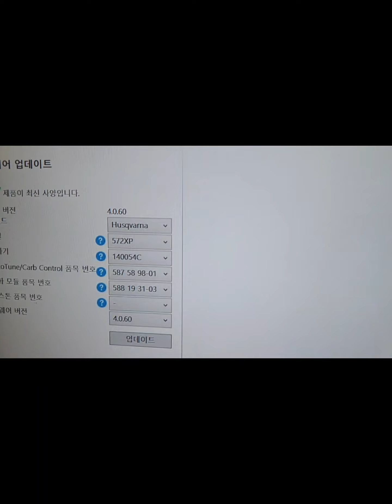허스크바나 572XP 수리 [엔진톱 전문 수리 및 최저가 판매 툴맨 010-7610-3215]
단골 손님께서 구입하신 허스크바나 572XP 70cc급 전문가용 엔진톱입니다.
작업 중 나무에 톱이 깔려 전손 수준으로 파손되었습니다.
파손되거나 변형된 모든 부품을 새부품으로 교체, 테스트 후 출고하였습니다.

엔진톱 및 예초기, 컷팅기 전문 수리/전국 최저가 판매 "툴맨"